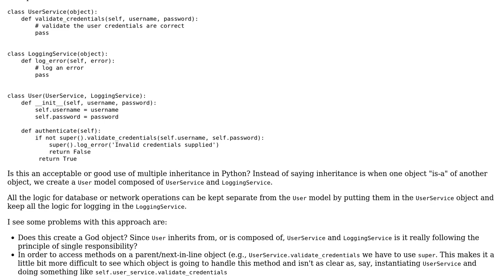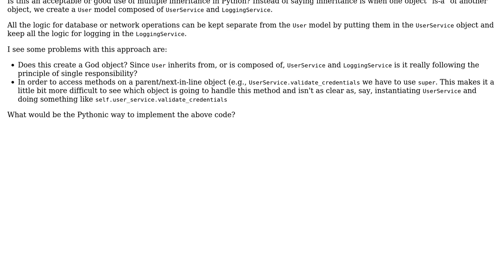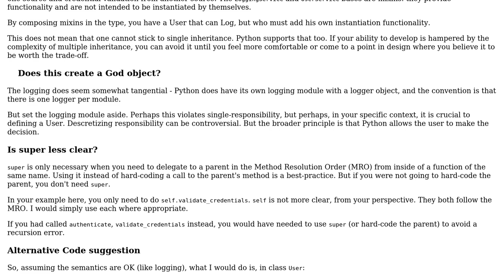Is Python's inheritance an "is-a" style of inheritance or a compositional style?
Software Engineering: Is Python's inheritance an "is-a" style of inheritance or a compositional style?

With thanks & praise to God, and with thanks to the many people who have made this project possible! | Content (except music & images) licensed under CC BY-SA | Music | Images & others | With thanks to user Robert Harvey user Iain user Aaron Hall and the Stack Exchange Network Trademarks are property of their respective owners. You are responsible for your own actions.